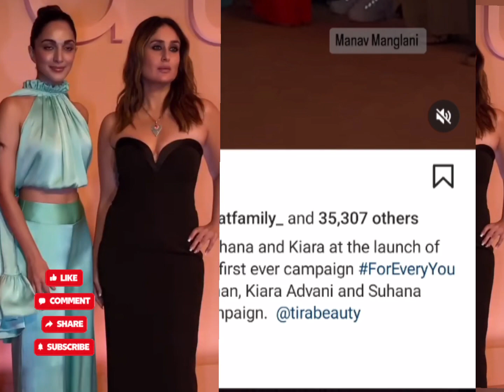Suhana 'kareena and kiara at the launch of Reliance Tira beauty first Ever campaign#bollywood news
kareena kapoor
sohana khan
kiara advani